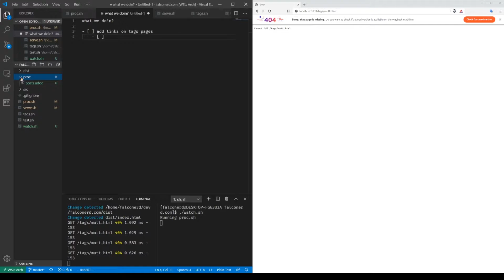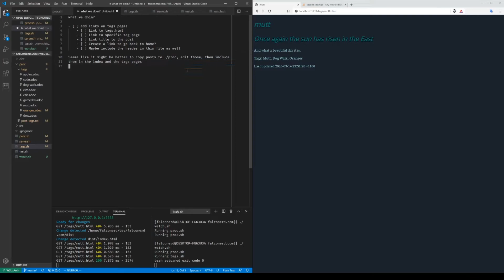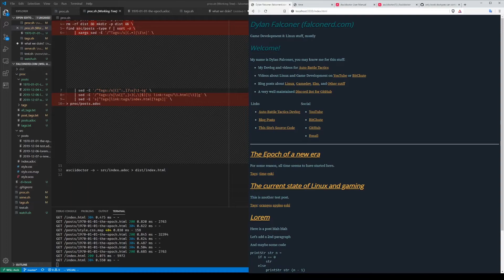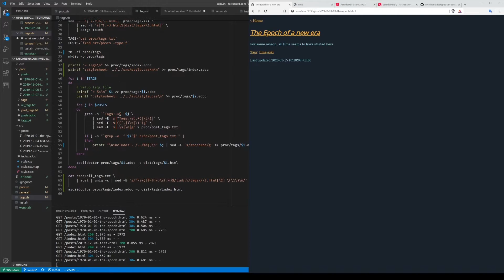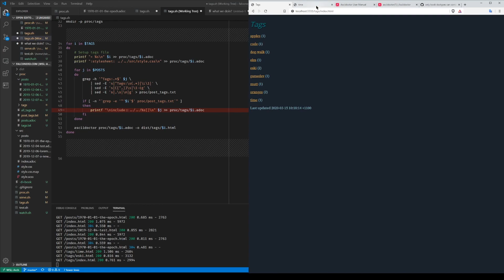building a website with shell scripting #4 - tags page, individual posts pages